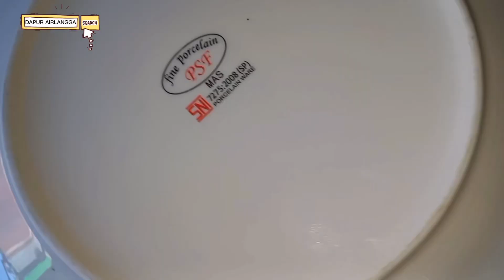TANPA MIXER DAN HANYA TAKARAN SENDOK | RESEP BOLU KUKUS PISANG AMBON YANG MONTOK DAN ANTI GAGAL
BAHAN-BAHAN:
3 buah pisang ambon ukuran sedang
7 sdm gula pasir
11 sdm tepung terigu pro sedang
1 sdm munjung susu bubuk
2 butir telur
1/2 sdm soda kue
1/4 sdm garam
10 sdm minyak goreng